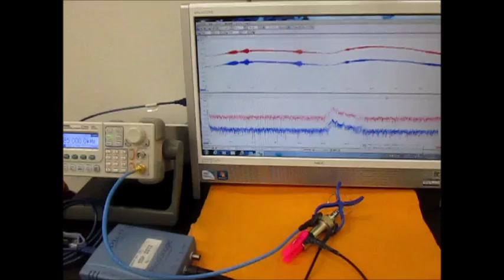オリジナル超音波システムの開発技術 （超音波システム研究所 ultrasonic-labo）